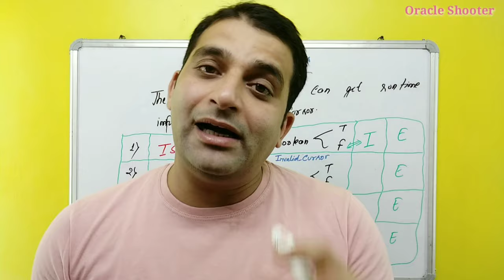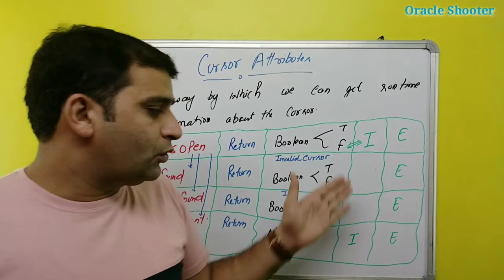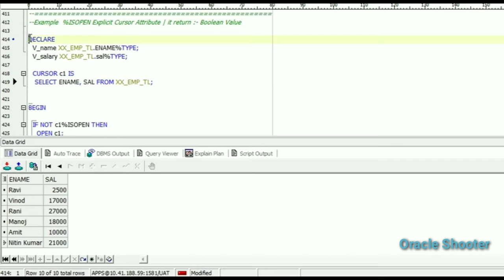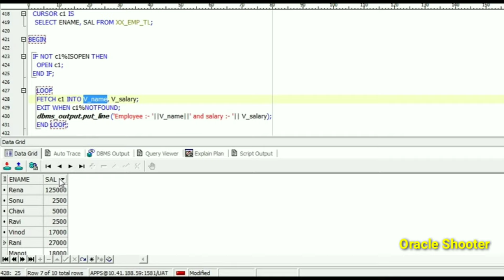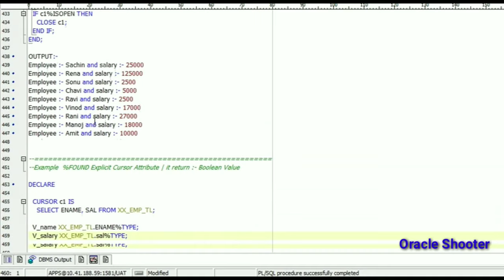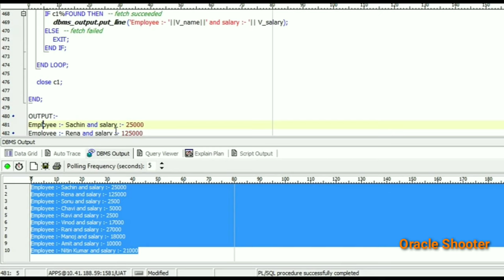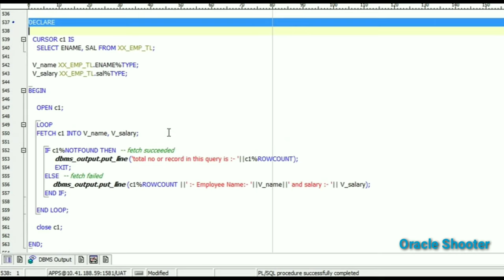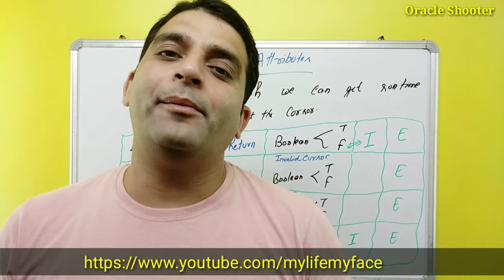PL/SQL Tutorial #27: Cursor attribute examples with Explicit Cursor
we are focusing on how to use cursor attributes with implicit and explicit cursor in PLSQL with appropriate examples.
it very helpful to all the students and beginners as well.  so keep going with oracle shooter.